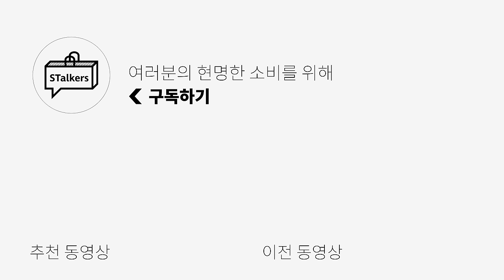[맨투맨&후드] 싹 뒤져서 예쁜 거 40개 찾아왔음!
오늘은 요즘 날씨에 편하게 입기 좋은 스웻 추천을 해봤어요!
영상을 보시다가 마음에 드는 제품이 있다면
본인 취향대로! 현명한 소비하시길 바라요😋
담아놓고 할인 할 때 사는 거 잊지 말기👀

*제품의 가격은 영상을 제작했던 날짜 10월 15일 기준으로*
*현재 가격이 변동 되었을 수 있습니다*

🌟PRODUCT INFO🌟
1. [파르티멘토] VTG 워시드 후디

2. [마틴플랜] TUNNEL STRING HOOD

3. [아르반] DESTROYED FINGERHOLE LAYERED HOODIE

4. [아르반] CROSS APPLIQUE DESTROYED HOODIE

5. [MMIC] 컴플릿 후드

6. [노매뉴얼] I.N.O HOODIE

7. [벨리에] 버튼업 후디 스웻 셔츠

8. [네이머클로딩] MIX POCKET SNAP HOODIE

9. [밈더워드로브] 헬로 월드 LOVE 후드티

10. [도미넌트] Route 66 Hoodie

11. [더콜디스트모먼트] TCM tiny hoodie

12. [PNG 저널] CARDIO HOODIE

13. [더바이닐하우스] TYPO HOODIE

14. [애프터프레이] CWBY 풀오버 스웨트 후디

15. [밈더워드로브] 월드&러브 아플리케 후드티

16. [FDR] Washing Applique USA Micro Disk Hoodie

17. [라이크더모스트] 피치스킨 리스트업 오버 후디

18. [PROBLEMALLWAY] REFEREE HOODIE

19. [예스아이씨] Y.E.S Badges Hoodie

20. [네더월드] ACID WASHED HOODIE

21. [가타갤러리] POKER FACE BALACLAVA HOODIE

22. [후드후드] 스페이스 빌런 체크 후드

23. [썬러브] Team Layered Hooded Tee

24. [아조바이아조] Curve Pocket Washed Hoodie

25. [후브스] 링 스냅 헨리넥 스웻셔츠

26. [네이머클로딩] BLUER TEAM SWEATSHIRTS

27. [조질롱] 엘보우 스티치 스웻셔츠

28. [소버먼트] 980G 피그먼트 맨투맨

29. [디스이즈네버댓] Open Collar Sweatshirt

30. [앵글런] Valley Salt Washed Sweat Shirt
품절

31. [캑터스도넛마켓] Smiling Dog Raglan Sweatshirt

32. [가키하라] Western kiko cat colorgem sweatshirts

33. [GUVO] Pannel Sweat shirts

34. [던스트] HOLIDAY SWEATSHIRT

35. [가든익스프레스] Half-Neck Button Up Sweatshirt

36. [무라] COW PUNCHER SWEATSHIRT

37. [낫포너드] B04 Symbol Crewneck

38. [MMIC] 프렛 스웻셔츠

39. [ETCE] VALHALLA TOUR SWEATSHIRT

40. [인세인개러지] INSANE 2ND ANNIVERSARY CREWNECK

0:00 오프닝
0:22 기본적인 후드티셔츠
2:01 캐주얼에 입기 좋은 후드티셔츠
3:49 힙한 느낌의 후드티셔츠
5:43 맨투맨으로 넘어가 볼까요?
6:57 캐주얼한 느낌의 맨투맨!
8:19 힙한 느낌의 맨투맨
9:17 엔딩

ⓒ STalkers all rights reserved되어